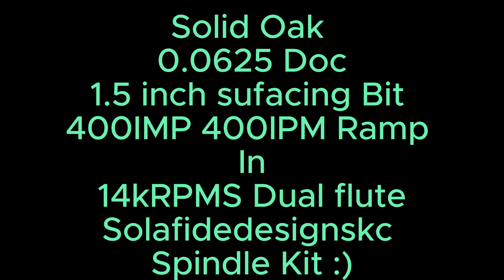New dust boot coming soon! Raptor Dust boot check the out!